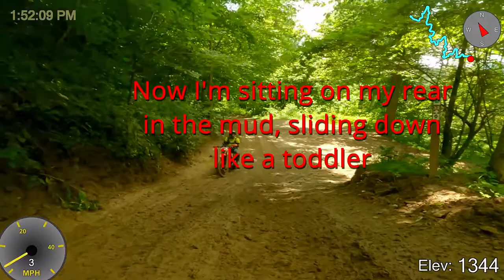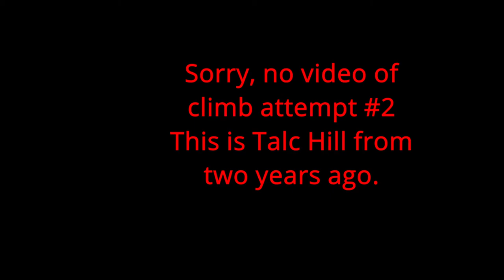Hatfield-McCoy Rockhouse Man to Gilbert green trails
Pat and friends travel from the Man trailhead of the Rockhouse system over to Gilbert for some BBQ at Twin Hollows campground. The plan was to do all green trails. It had rained a lot the week before, and very heavy rain the afternoon before, so there are lots of puddles and a lot of very slick mud. Pat does not like slipping around on mud, so he was going very carefully.

Boring Rating: Pretty scenery, fairly boring trail riding